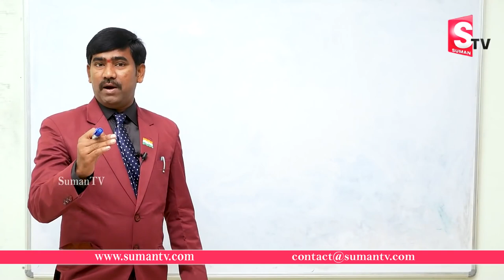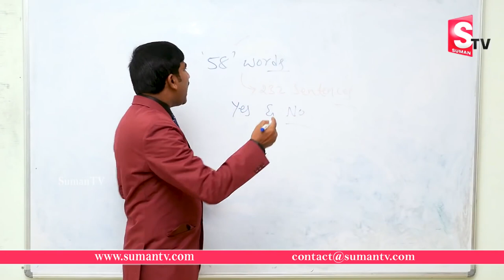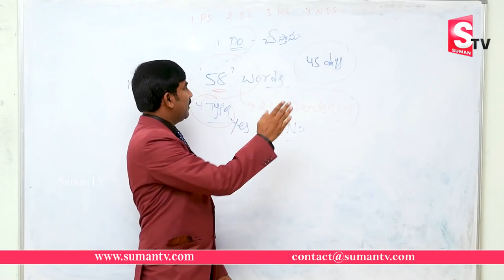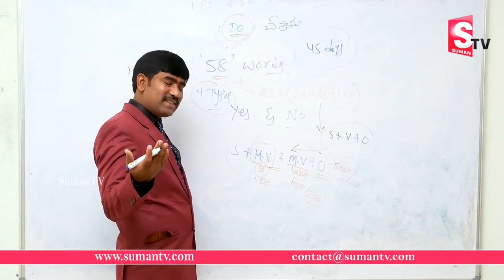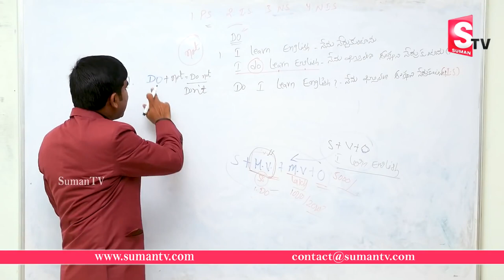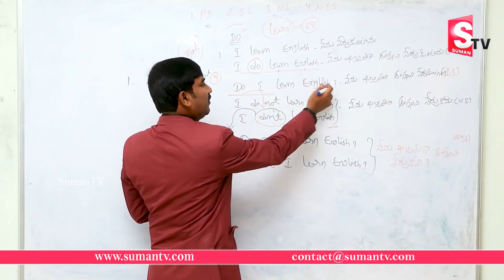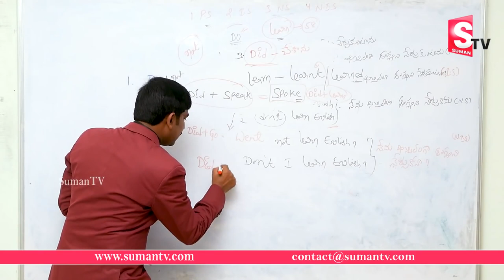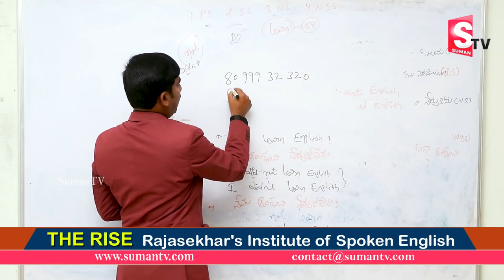Learn Fluent English by Using 58 Words| Rise Rajasekhar's Institute of Spoken English| Stv Education